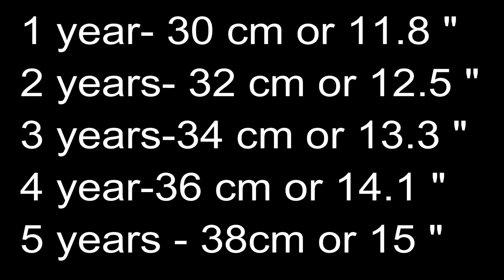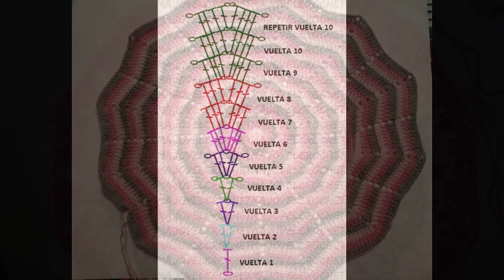ROUND CROCHET COAT A EASY TO DO MAJOVELCROCHET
Hi, I'm majovel. Happy Monday! You all know that now it is winter where I live and we are going through a wave of cold weather quite important. Extremely cold! So, I thought about making a warm coat for these dates. I also wanted to make a design based on circles. I present this work so beautiful, easy to do, ideal for winter. I shelter a lot!

I hope you like the combination of colors, it is an ideal job for girls, excellent to give to our loved ones. I also leave a palette of different colors so you have different ideas. I hope you like it. I send you a hug

The pattern or parts of it may not be reproduced, distributed or resold, translated, published or posted for sell or free on the internet or offline. You can sell finished items made from this pattern (Permission is not granted for mass production or factory manufacturing of any kind) but please clearly credit the design to Majovel Crochet patterns so I will be able to continue creating new designs for you.